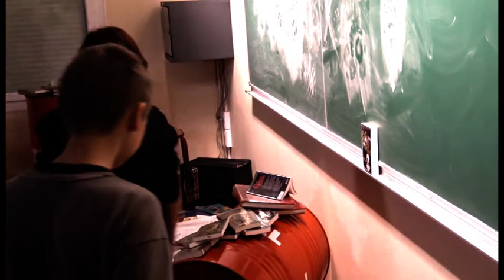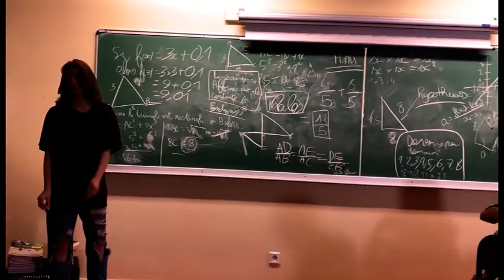[Court-métrage 2022] Collège Sainte-Marie d’Ambérieu-en-Bugey School of apocalypse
Film réalisé par la classe de 4eB  qui se classe 2e du courts-métrages 2022 des collèges de l'Ain organisé par le Département de l'Ain.
Thème de cette édition 2022 «Collège 2222… »

Le Département de l’Ain organise depuis maintenant 9 années un concours de courts-métrages à destination des collégiens. Ce concours s’inscrit dans la démarche d’éducation à l’image des établissements scolaires de l’Ain.